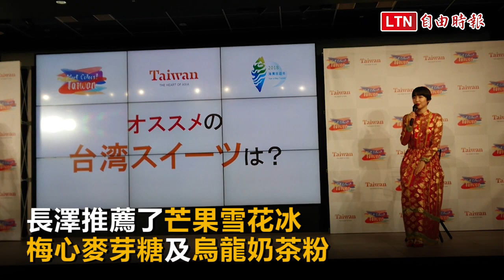長澤雅美行銷台灣觀光 激推3景點 最愛梅心麥芽糖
新聞連結:
連續兩年擔任台灣觀光形象代言人的日本人氣女星長澤雅美，7日出席觀光局在東京舉辦的「夏季的台灣觀光～SUMMER FORMOSA」宣傳記者會。長澤向日本民眾推薦了三個她最愛的景點，包括台中高美濕地、馬祖藍眼淚及貓空。